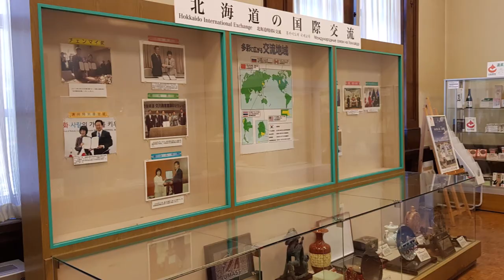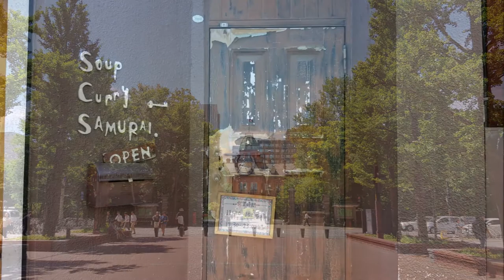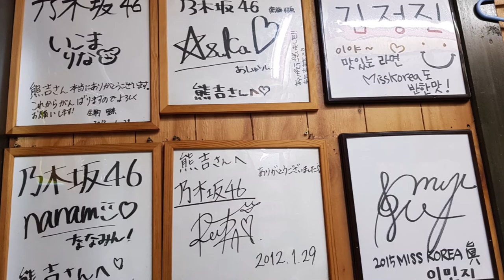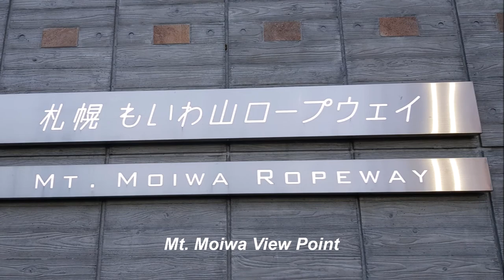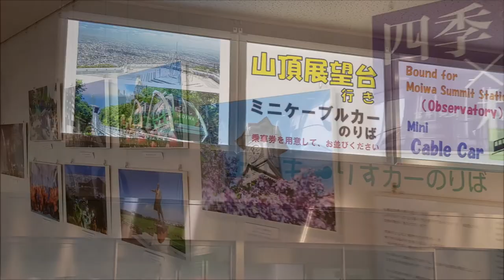Hokkaido Japan #2, 홋카이도 일본 여행, 日本の北海道旅行 [2018]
- NakazimaKoen 나카지마공원
- Moiwa Mountain Cable Car & View Point